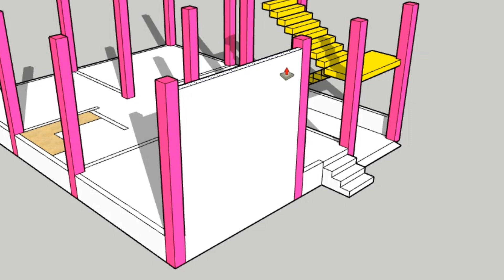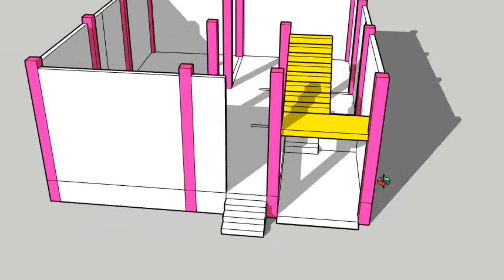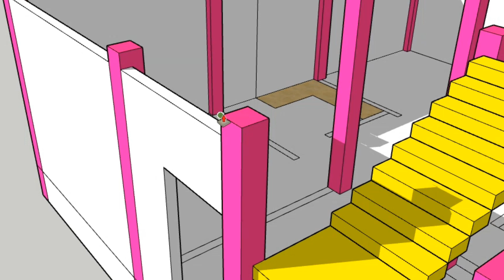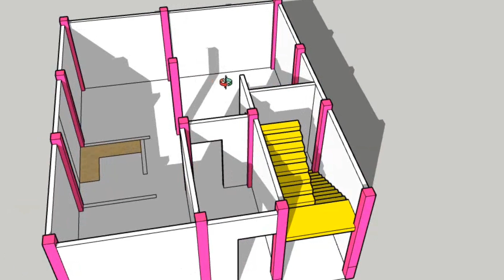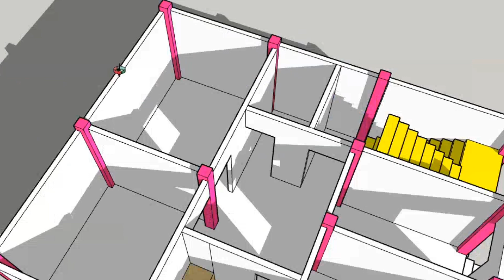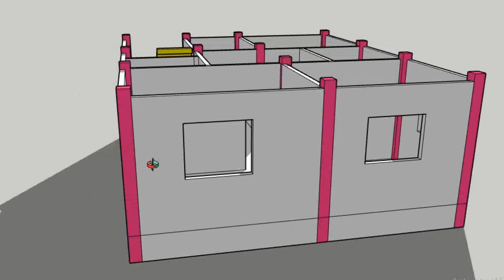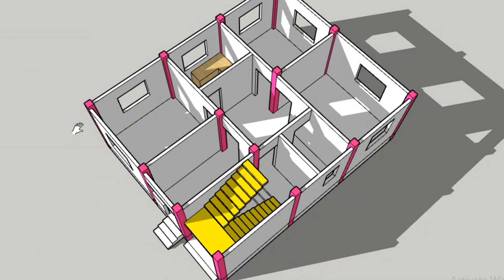5 लाख में बनाये 3 बेडरूम का जन्नत जैसा घर || 25x31 house plan || 3d house plan || 3bhk house plan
5 लाख में बनाये 3 बेडरूम का जन्नत जैसा घर || 25x31 house plan || 3d house plan || 3bhk house plan

25x31 house plans
3 bedrooms house plan
house plan
3d house plan
india style house plan
5 लाख में बनाये 3 बेडरूम का जन्नत जैसा घर
25x31 house plan
3d house plan with 3 bedrooms
3bhk house plan